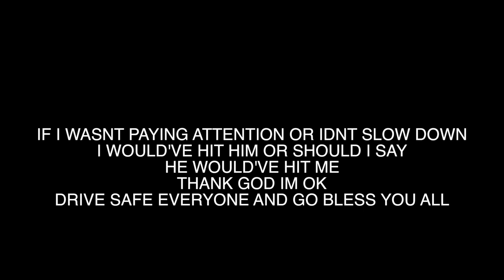BEWARE OF BAD DRIVERS IN EAST LA (TOW TRUCK ALMOST KILLED ME)